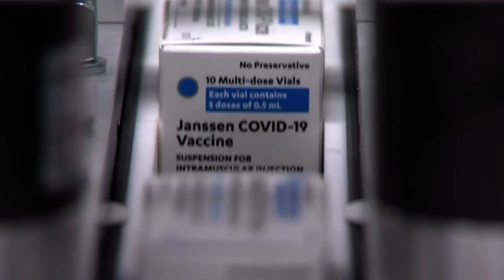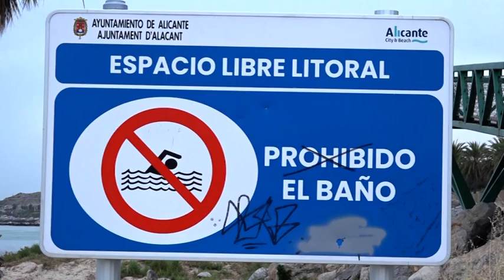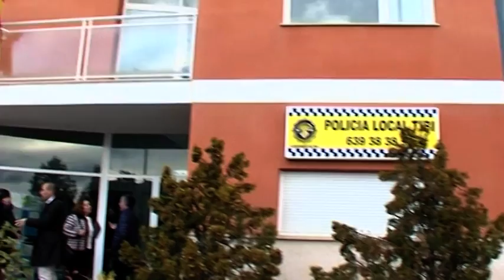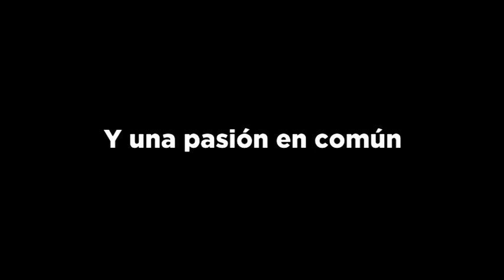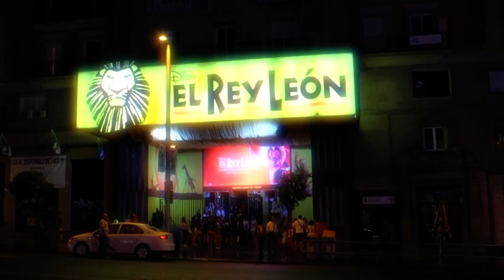INFORMATIU AUTONÒMIC ESAP 18 DE JUNY DE 2021